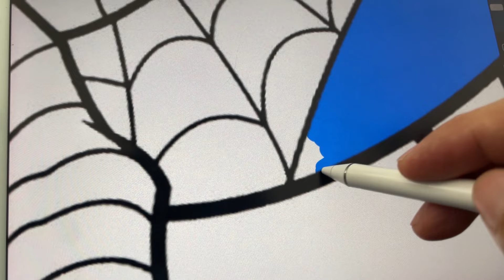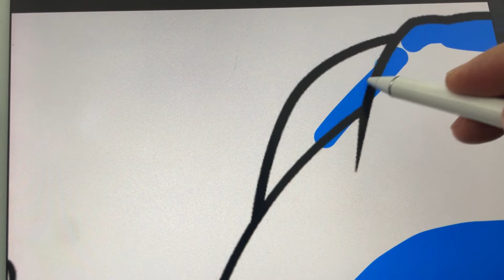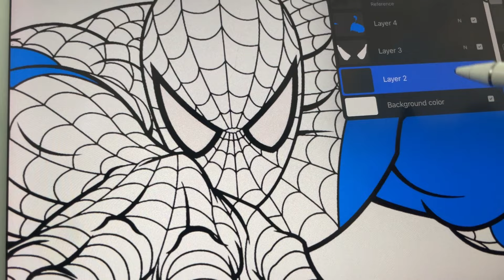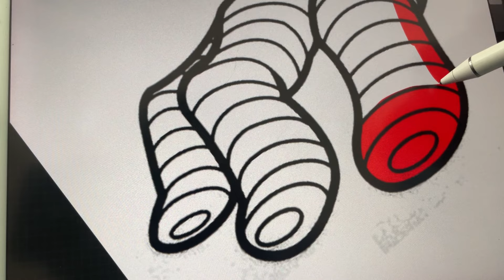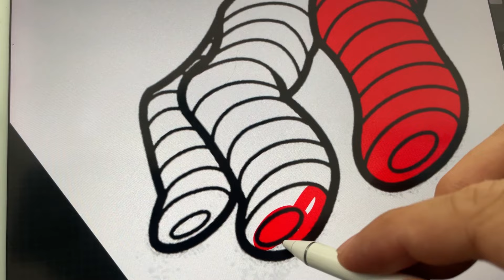Spiderman Coloring Page | Spider-Man Coloring Book [NCS]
Music Credit